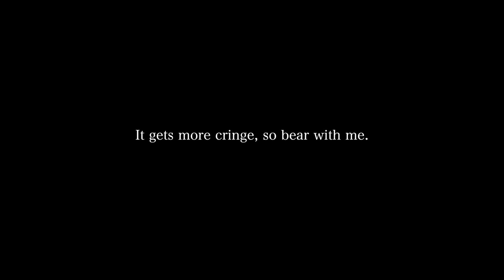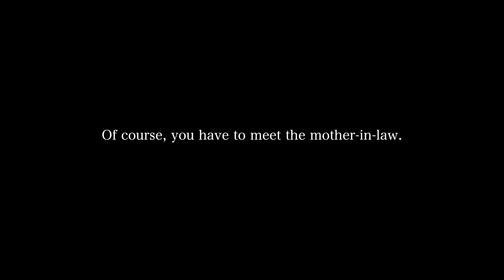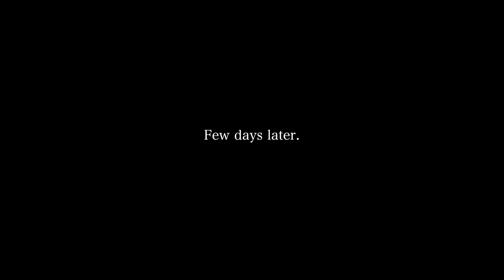Cliché - Episode 2 [Korean Drama Parody]